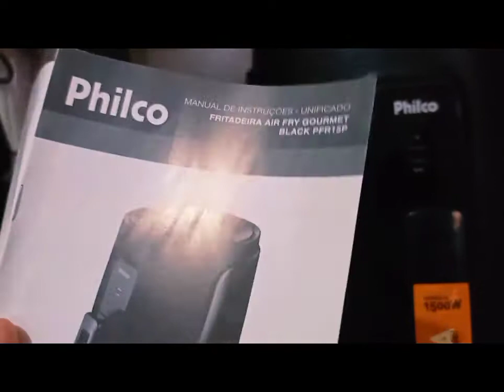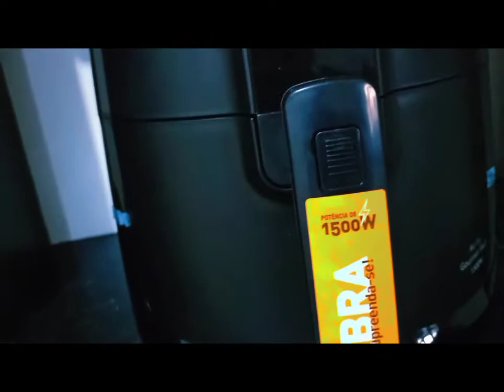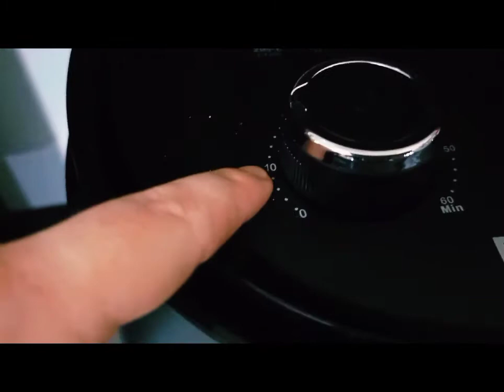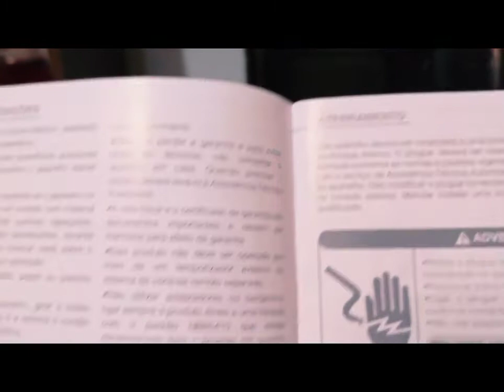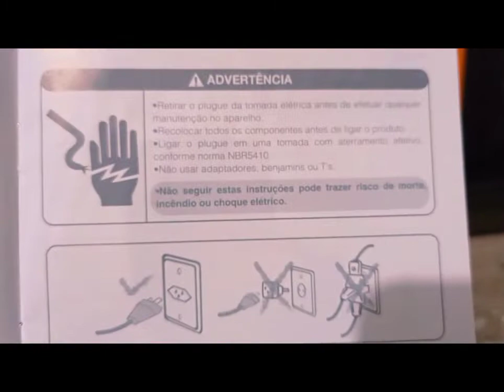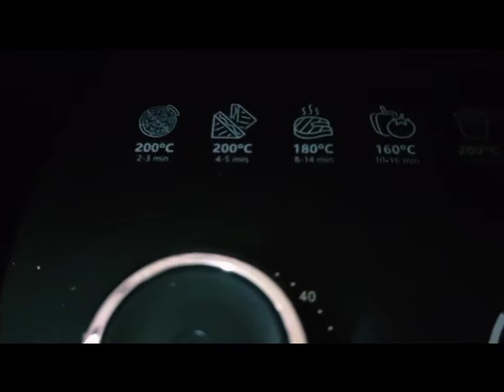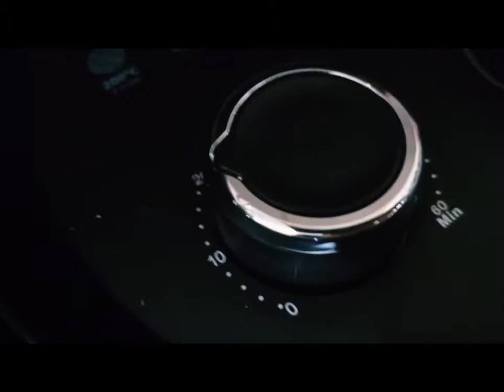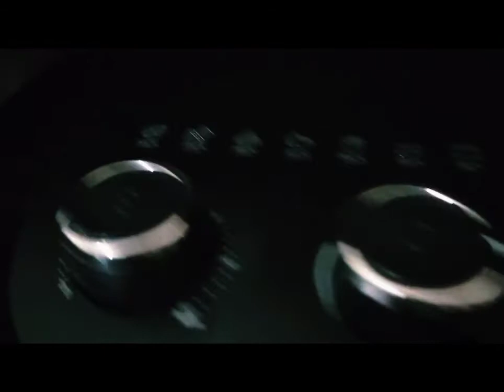Testando minha Air fry gourmet Black 1500W da Philco - Inaugurei fritando asas de frango temperadas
Testando minha
Air fry gourmet
Black 1500W